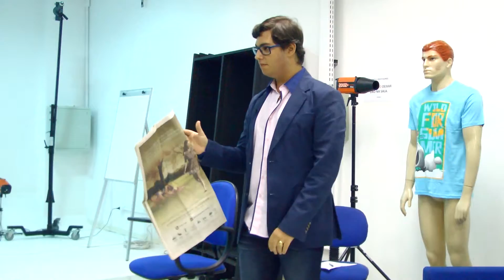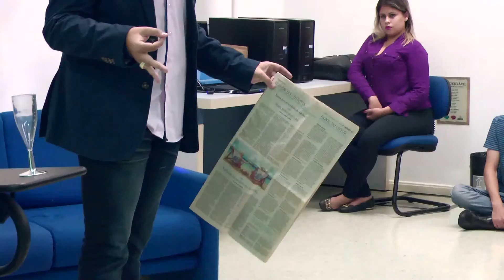Talk Show - Recepção Calouros 2016 - Apresentação de mágica com Botura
Veteranos do curso de jornalismo realizam Talk Show para apresentar o curso para os calouros do ano de 2016.